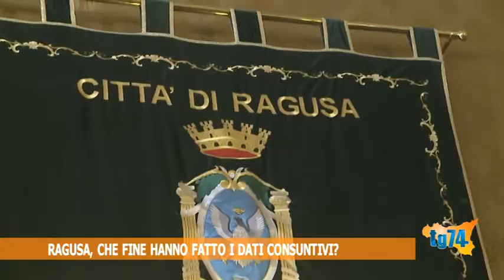Ragusa, che fine hanno fatto i dati consuntivi